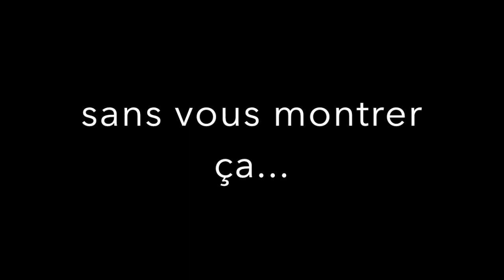Le retour de Tom Pagès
Et voila mes crossmans, le second épisode du Journal du Crossman. Bon je pense que vous n'avez pas eu trop le temps d'attendre non plus.

Dans cette vidéo :
- un max d'infos sur Tom Pagès
- des images folles de Tom
- du fun
- un max de conneries.